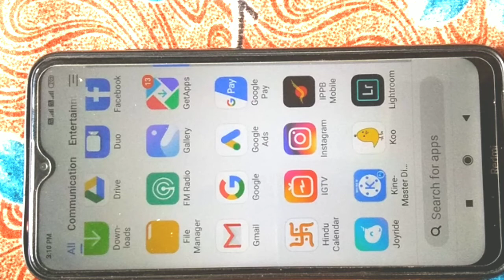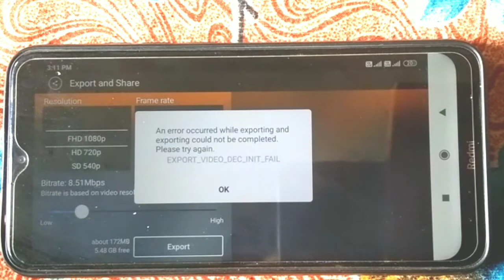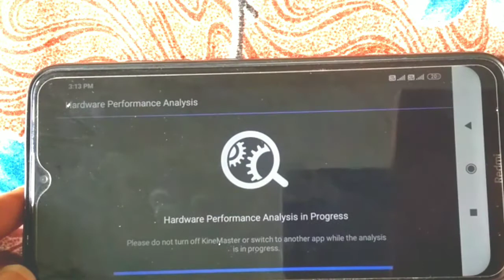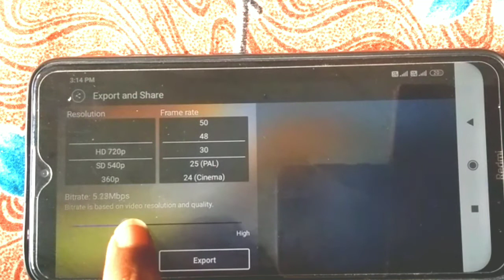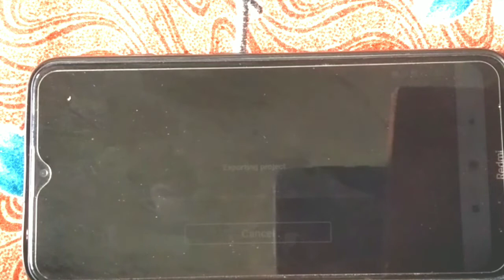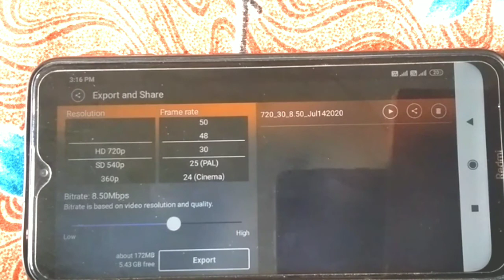how to fix exporting problem in kinemaster | codec init failed kinemaster | unsupported video codec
Ish video main btaya ha ki
how to fix exporting problem in kinemaster | codec init failed kinemaster | unsupported video codec kinemaster

Ap ko batana vala ho ki ap kaise
intro without text | 5 best intro

kinemaster new effects download | kinemaster problem solve | kinemaster download link with chroma key